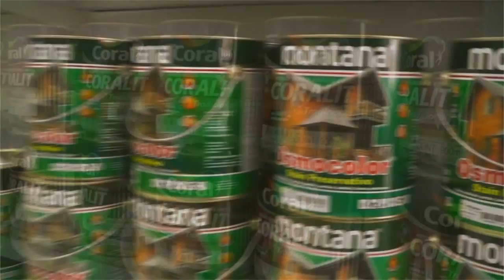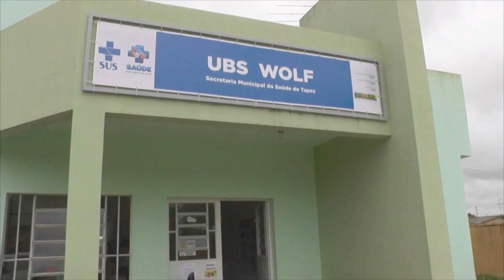CAIXA DE LUZ ABERTA NA PRACINHA DO CENTRO OFERECE RISCOS AS CRIANÇAS.